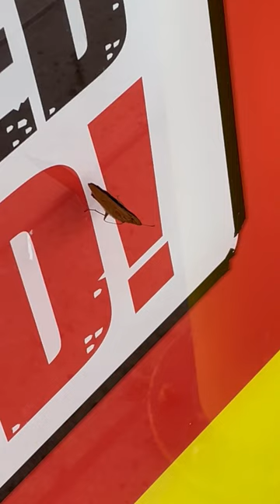A male common brown butterfly Heteronympha merope on a shop window showing his wings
This cool species of insect from Australia has some stunning orange colours and nice patterns. He was on a busy urban street next to a road with lots of traffic. He's such a beautiful creature.